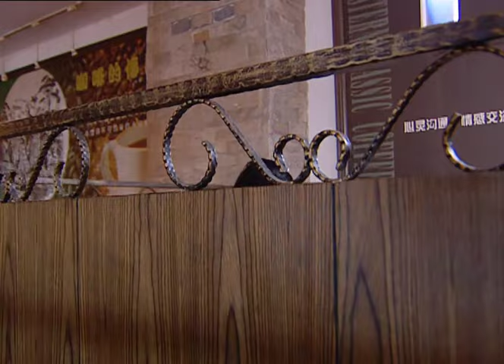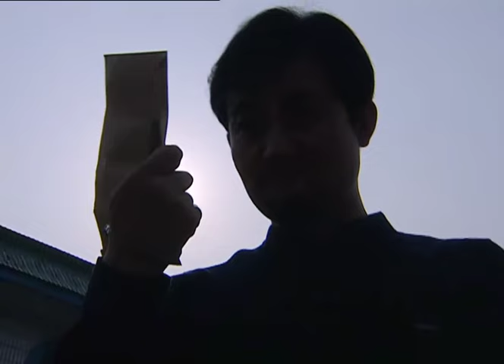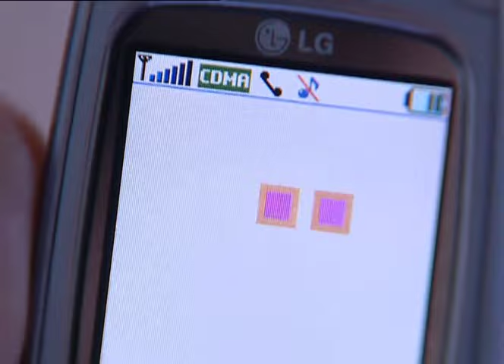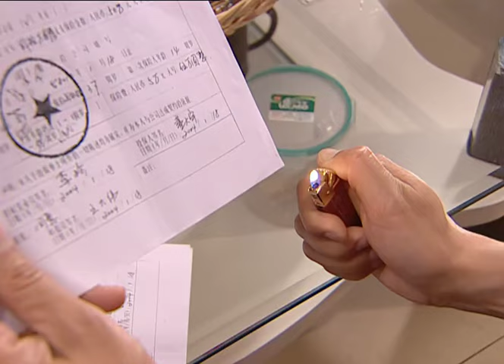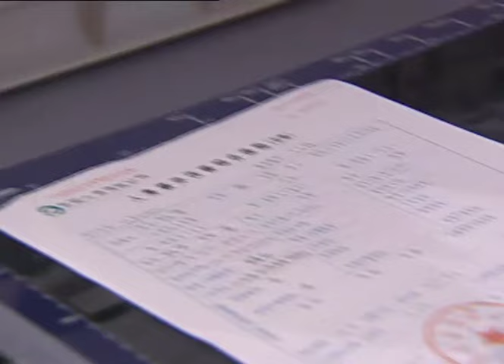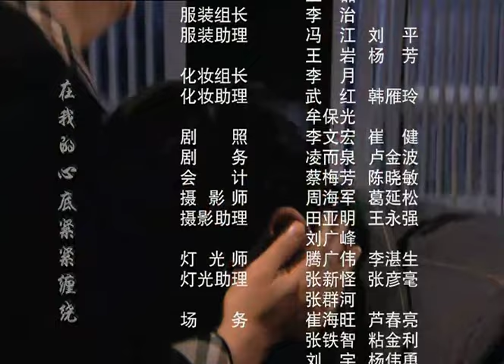全網首播反貪警匪劇【掃黑風暴】EP25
看到赵杰一行人远去的车子，阮平得意洋洋的让工业园立即开工。环卫局的人突然杀到工业园来，对排污设备进行了拍照取证，责难其工业污染超标，并勒令其停业。工业区总经理李韬听说赵杰等人已经离去，也立刻出现，正在与王伟交谈之际，赵杰等人走进来，要求李韬提供工业园的账务进行审查。